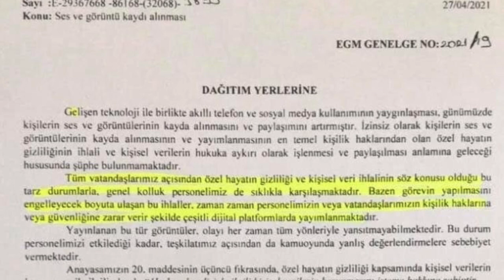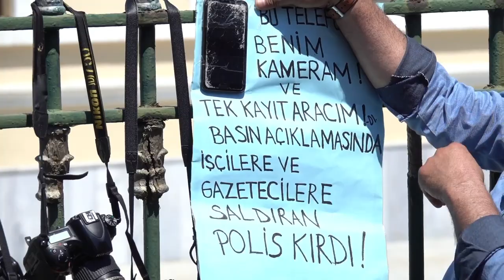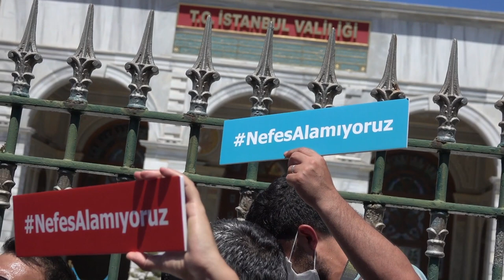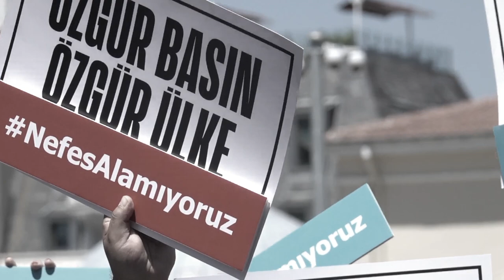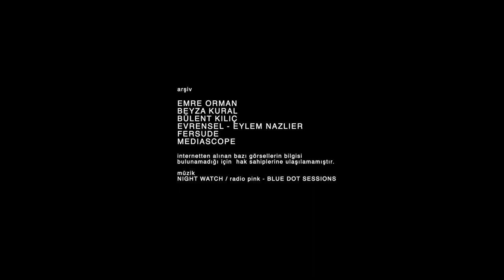Saldırı Altında Gazetecilik / Journalism Under Attack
Gazetecilerin haber takibi esnasında maruz kaldığı şiddet ve engellemeler Türkiye’de medyaya yönelen siyasi, yargısal ve mali baskıların görünürlüğü giderek artan bir başka boyutu. Geçtiğimiz yıl boyunca örneklerini sıklıkla yaşadığımız bu müdahaleler, gazetecilerin fiziksel güvenliğini tehlikeye atmasının yanı sıra toplumsal olayları takip etmelerini engellemekte ve toplumun haber alma hakkının önünde bir set oluşturmakta.

Saldırı Altında Gazetecilik, gazetecilere yönelik giderek artan şiddet konusuna gazetecilik meslek örgütleri ve bu şiddetin bizzat muhatabı olan gazetecilerin değerlendirmeleriyle ışık tutmayı hedefleyen bir çalışma. Bağımsız Gazetecilik Derneği (P24) bünyesinde çalışmalarını sürdüren ExpressionInterrupted platformu tarafından hazırlanan bu videoda Sınır Tanımayan Gazeteciler (RSF) Türkiye Temsilcisi Erol Önderoğlu, DİSK Basın-İş Genel Başkanı Faruk Eren ve Türkiye Gazeteciler Sendikası (TGS) Genel Başkanı Gökhan Durmuş ile gazeteciler Beritan Canözer, Beyza Kural, Bülent Kılıç ve Emre Orman’la röportajlara yer veriliyor.

Physical violence and police brutality faced by journalists while covering news, particularly protests, is an increasingly visible component of the political, judicial and financial pressures that have been directed against the media in Turkey over the past years. Such forceful interventions by the law enforcement forces, examples of which were abundant throughout 2021, not only put the physical safety of the journalists at risk but also prevents them from reporting on social events and, thus, undermines the society’s right to information.

Journalism Under Attack aims to bring to the limelight the increasing violence against journalists through the insight provided by the journalists’ organizations and the journalists themselves who have been the victim of such violence when covering news. The video, produced by P24’s ExpressionInterrupted platform, features interviews with Reporters Without Borders (RSF) Turkey Representative Erol Önderoğlu, the Press, Broadcast and Printing Press Workers Union (DİSK Basın-İş) Chair Faruk Eren and the Journalists’ Union of Turkey (TGS) Chair Gökhan Durmuş, as well as journalists Beritan Canözer, Beyza Kural, Bülent Kılıç and Emre Orman.